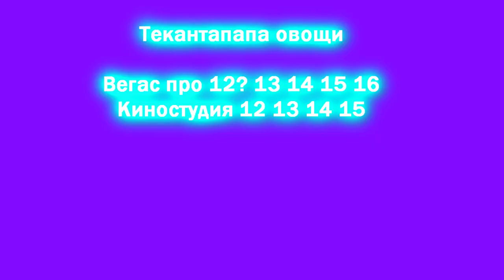YTPMV Thekantapapa Catnap goes to jail scan